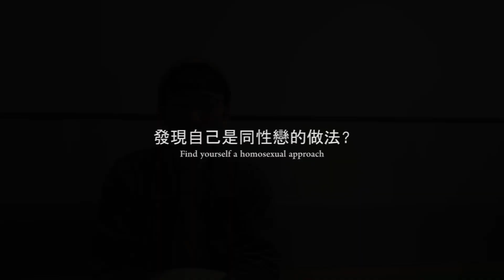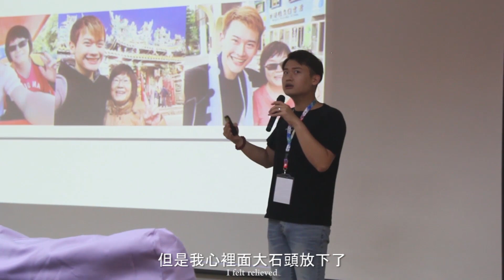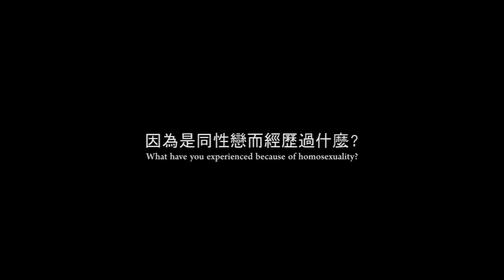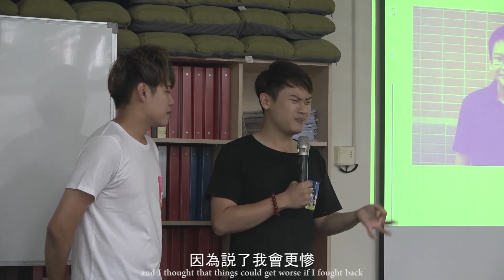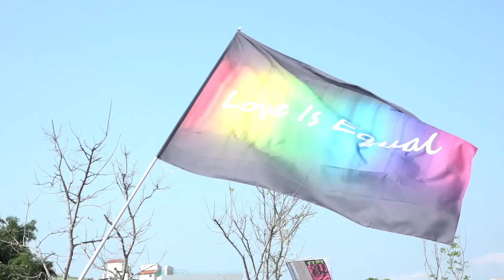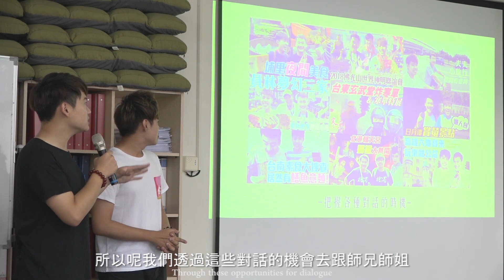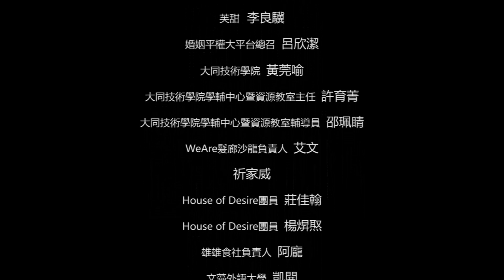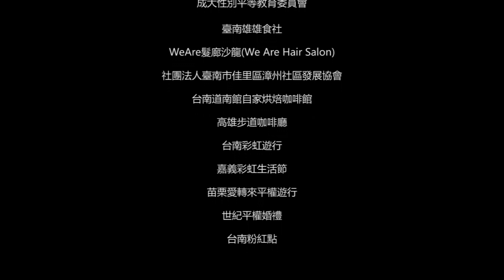【學生畢製】《迷或是聽》和你走過的路！夫夫之道影像紀錄 BY The Same影像紀錄團隊｜夫夫之道 FuFuknows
去年的二月十八日，粉專私訊傳來一則很可愛的邀請訊息，是來自南臺科技大學資訊傳播系第十六屆畢業製作專題「The Same影像紀錄團隊」的六個女孩，希望邀請我們擔任他們作品的主角，藉由我們走過的路，使社會大眾更認識關於同志的議題。

沒想到這一走，就是一年的時光。

這群女孩從我們拍攝夫夫劇場到各種遊行，從校園講座到台南雄雄食社的一日店長，從公投的挫折走到同婚通過。我們一起在立法院底下淋雨，一起迎接曙光的到來。

這支影片，紀錄了從2019年到今年的過程，有些活動我們甚至已經沒有印象，卻被他們深刻的記錄下來，而參與訪問的人事物所對我們的評價與祝福，也帶給我們繼續往前的力量。

我們都可能在資訊爆炸的時代被迷惑了視聽，但他們選擇用諧音將紀錄片取名為「迷或是聽」，當你陷入一件不了解的議題或狀態時，當你迷惑而無助時，如何聽？怎麼聽？用什麼樣的角度去聽，就是很重要的一件事。

這不是一部要你們一定要改變立場的紀錄片，
卻是一部讓大家更認識我們的影像呈現。
讓我們一起回顧那段時間，我們共同走過的路吧！

🏳️‍🌈「迷或是聽」創作團隊 女孩們的話

我們整個團隊在確定要拍攝紀錄片為畢業製作時，就開始尋找適當的題材，當時2018年沸沸揚揚的人民公投剛落幕，但話題還是持續延燒。

其中組員們都相當關注「同性」議題，但也像大家所說的，公投法案的問題就像是文言文，身不在其中是無法得知狀況，所以我們主題便決定為「同性」。

想要透過畢業專題，讓更多人了解既然每個人都嚮往且渴望愛情，但為何因為是少數而投以異樣眼光且得到不平等對待。

在經歷一個寒假每週持續討論整理後，我們決定以同性伴侶為主軸，拍攝他們的日常與生活態度，我們期望找到的主角是有在為同志發聲的公眾人物，在團隊認識且尋找適合人選時發現，「夫夫之道」這對YouTuber高度符合我們團隊的期待，便開始接洽與協調他們是否願意擔任我們紀錄片的主角。

側拍他們所進行的YouTube頻道拍攝的劇場、同性議題校園演講、彩虹遊行等活動，主要也會拍攝阿凱與家人間的互動。同時也開始要求組員更加瞭解他們的故事。

發現他們一路走來不是很順遂，應該是說每一位同性戀者，他們每一個成長過程，他們所面對的大多數人都是投以異樣眼光甚至是批評、諷刺與霸凌，但幸運的是「夫夫之道」他們開設YouTube頻道，以他們的力量開始分享讓更多人知道他們的故事，也替世界上弱勢的同志聲援，特別是想拍攝出「夫夫之道」他們是如何讓家人接受與認可他們正在做的事情、過程以及想法。

於是有了這個作品的產生。

🏳️‍🌈 工作團隊
執導老師盧祐德
導演/剪輯廖庭米
副導演王雅卉
製片沈佳宜
執行製片 洪悅華
攝影吳菉
收音郭惠慈

🏳️‍🌈 特別感謝
夫夫之道里歐(陳荐宏)、夫夫之道阿凱(王盈堯)、阿凱媽媽楊文碧、阿凱弟弟王盈元、宜蘭傳藝老爺行旅副總經理MARK、夫夫劇場人員香蘭、夫夫劇場人員弘凱、夫夫劇場人員哲弘、夫夫劇場人員多莉、彰化囍好園負責人張伯樂、婚姻平權大平台總召呂欣潔(於今年立案更名為彩虹平權大平台)、大同技術學院黃莞喻同學、大同技術學院學輔中心暨資源教室主任許育菁、大同技術學院學輔中心暨資源教室輔導員邵珮睛、WeAre髮廊沙龍負責人艾文、House of Desire團員莊佳翰、House of Desire團員楊焺焣、雄雄食社負責人阿龐、文藻外語大學凱開、成大To.拉酷社 第十二屆社長黃思齊、成大To.拉酷社第十屆社長廖傑恩、成大To.拉酷社第十二屆副社長詹雅淇、成大To.拉酷社第十二屆學術長黃奕嘉。

🏳️‍🌈 場地致謝
宜蘭傳藝老爺行旅、彰化囍好園、雲林北港藝閣、大同技術學院學輔中心暨資源教室、成大性別平等教育委員會、臺南雄雄食社、臺南WeAre髮廊沙龍(We Are Hair Salon)、社團法人臺南市佳里區漳州社區發展協會、台南道南館自家烘焙咖啡館、高雄步道咖啡廳。

🏳️‍🌈 活動致謝
台南彩虹遊行、嘉義彩虹生活節、苗栗愛轉來平權遊行、世紀平權婚禮、台南粉紅點。

Leo➡️heyitsleo_kai
阿凱➡️eyo_wang